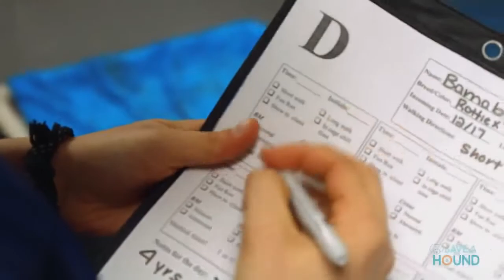The Most Loyal And Loving Breed Of Dog Is Called A 'RESCUED'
Reasons Why Adopting A Rescue Dog Is Awesome

1. You will save a life. 2.7 million dogs are euthanized in shelters each year.

2. Rescue dogs can make incredible transformations when they are adopted into loving homes.

3. Most rescue dogs are relinquished for reasons that have nothing to do with behavioural problems, and they are generally quite loving and gentle.

4. If you adopt a dog, you'll be giving him the gift of new adventures and exploration.

5. Your other animals might actually be grateful to have a new pal, as shelter dogs often get quite a bit of socialization before they're adopted.

6. Choosing rescue dogs means that you won't be supporting inhumane puppy farms.

7. When you adopt a rescue dog, you've got a best friend for life.